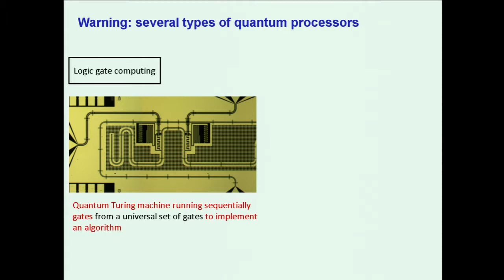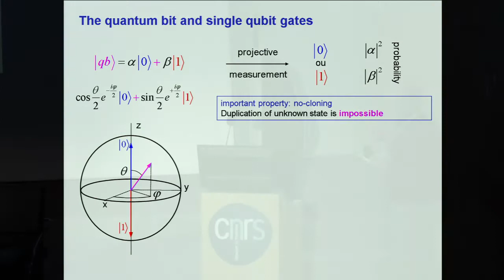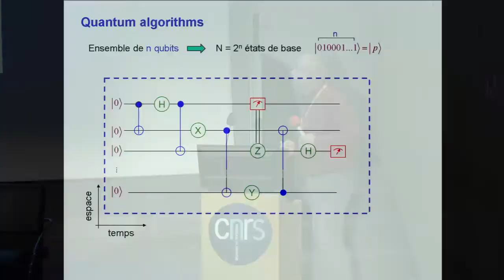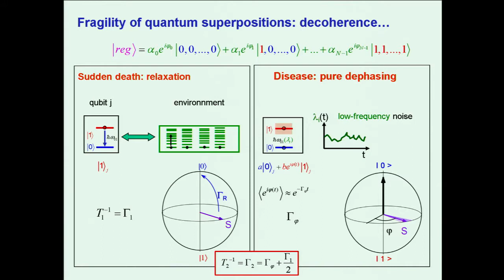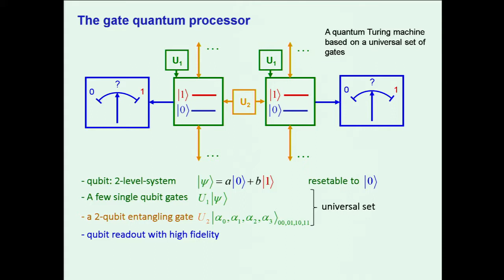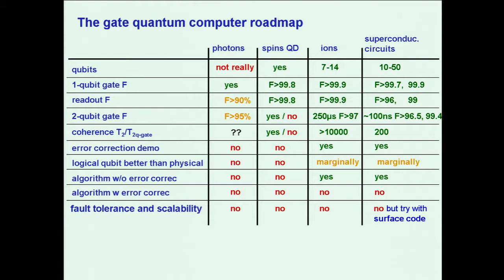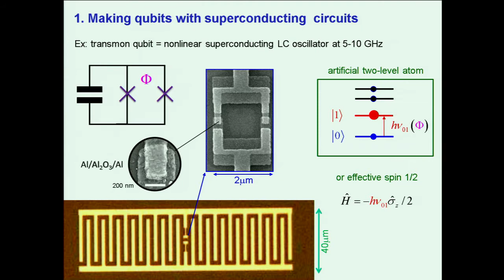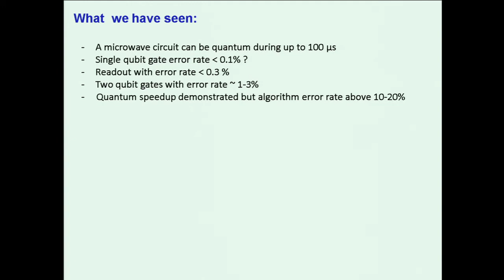02 Denis Vion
41st ORAP Forum: Is quantum computing becoming a reality?